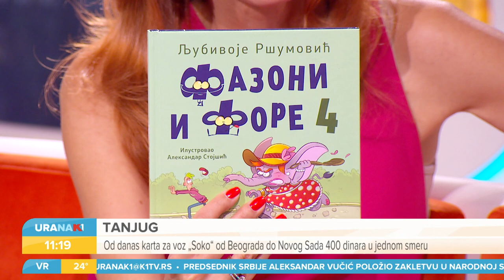URANAK1 | Nova knjiga "Fazoni i fore 4“ | Ljubivoje Ršumović